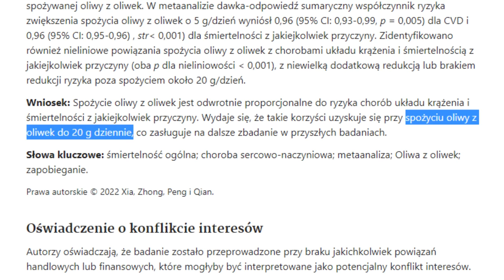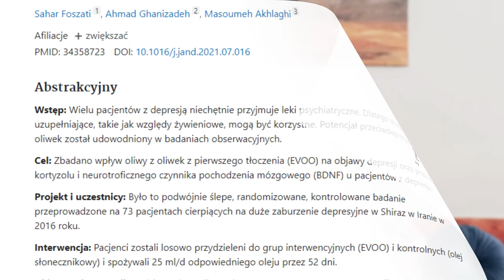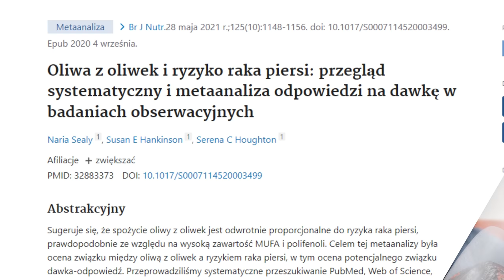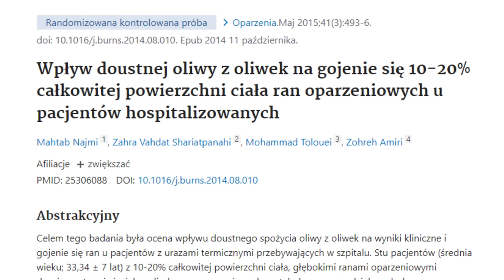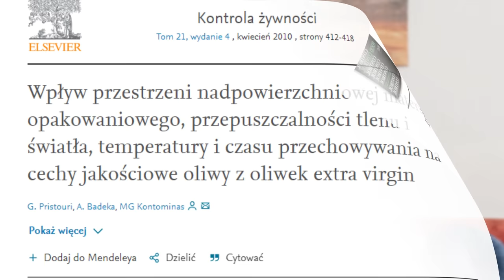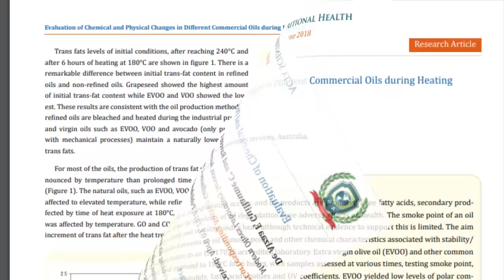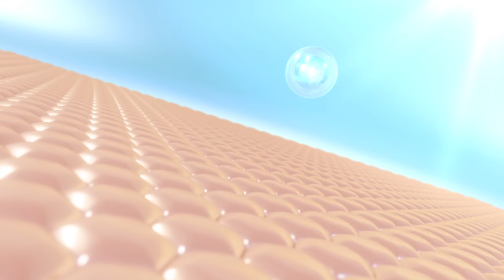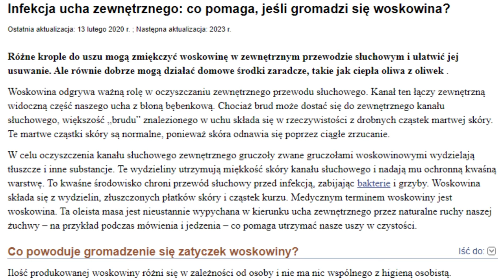Co 2 łyżki OLIWY zrobią z Twoim ciałem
↓ SPIS TREŚCI
0:00 Wstęp
1:04 Choroby sercowo-naczyniowe
3:31 Układ nerwowy
4:55 Układ pokarmowy
6:53 Układ odpornościowy
7:21 Stan zapalny
8:24 Nowotwory
9:22 Gospodarka metaboliczna
9:58 Wzrok
10:21 Kości
10:57 Punkt zbiorczy
11:58 Jakie są rodzaje oliwy?
14:10 Jak sprawdzić świeżość oliwy z oliwek?
16:13 Jak ją przechowywać?
17:03 Czy oliwę można przelewać do karafki?
17:30 Po czym poznać zepsutą oliwę?
18:13 Czy na oliwie można smażyć?
19:44 Czy oliwa z oliwek wchodzi w interakcje lekami?
20:03 Czy warto łączyć oliwę z sokiem z cytryny?
20:55 Czy oliwę z oliwek można mrozić?
21:17 Czy oliwa nadaje się do opalania?
22:34 Czy oliwa wspomaga leczenie wszawicy?
23:06 Czy nadaje się do olejowania włosów?
23:43 Czy warto aplikować ją na twarz?
24:53 Czy oliwa z oliwek ułatwia czyszczenie uszu?
25:45 Zakończenie